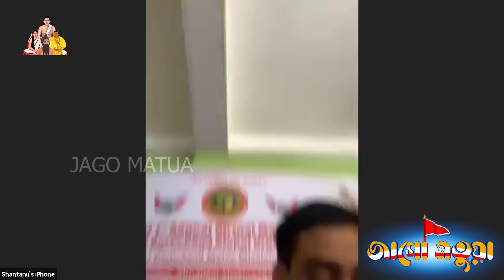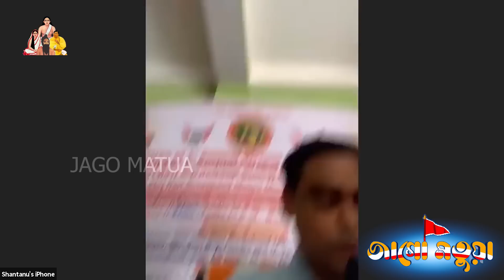৩৫ টি দেশের সমন্বয়ে প্রতিষ্ঠিত হল শ্রীশ্রী হরি-গুরুচাঁদ গ্লোবাল অর্গানাইজেশন (HGGO) | 1st Conference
সমগ্র বিশ্বে মতুয়া ধর্মের প্রচার ও প্রসার জন্য প্রাথমিক ভাবে ৩৫ টি দেশের সদস্যপদ নিয়ে গঠিত হয়েছে "শ্রীশ্রী হরি-গুরুচাঁদ গ্লোবাল অর্গানাইজেশন" । যে সংগঠনটি পরিচালিত হবে শ্রীধাম ওড়াকান্দি হতে শ্রীশ্রী হরি- গুরুচাঁদ মতুয়া মিশন কর্তৃক এবং শ্রীধাম ঠাকুর নগর হতে অল ইন্ডিয়া মতুয়া মহাসংঘ কর্তৃক। চলুন উক্ত সংগঠনটির বিষয়ে জেনে নিইঃ-
প্রধান কার্যালয়ঃ শ্রীধাম ওড়াকান্দি (বাংলাদেশ) এবং শ্রীধাম ঠাকুরনগর (ভারত)।
সদর দপ্তরঃ নিউইর্য়ক, আমেরিকা।
সদস্য দেশঃ ৩৫ টি
ঘোষনাঃ আগামী ১০/০৭/২০২০ইং
ঘোষনার সময়ঃ দুপুর ১২:৩০ মিনিট (বাংলাদেশ), দুপুর ১২:০০ মিনিট (ভারত) এবং রাত ২:৩০ মিনিট (আমেরিকা)।
ঘোষনার স্থানঃ শ্রীধাম ওড়াকাকান্দি এবং শ্রীধাম ঠাকুরনগর।